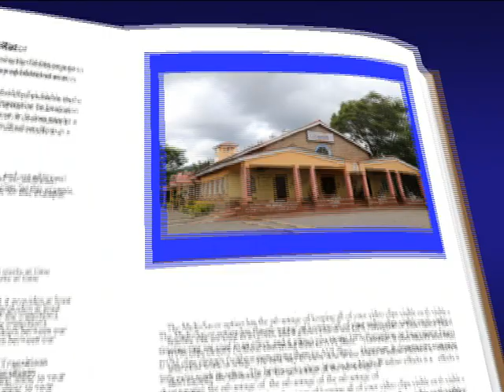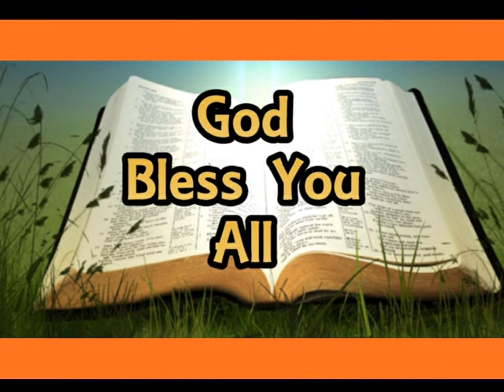God's Restoration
Topic :God's Restoration
Scripture  :2nd Kings 5:1-13
By :Rev. Antony Sanga